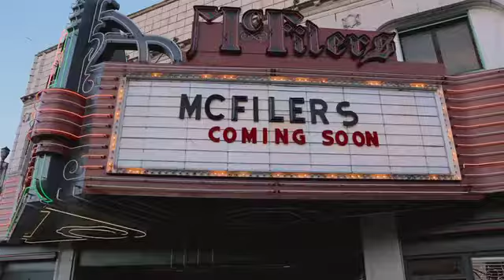The Paula Burrows Team Joins eXp Realty!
Exciting day The Paula Burrows Team partnered with eXp Realty. The cutting edge technology and amazing leadership will help us serve our clients and our communities. We are your Pacific Northwest Real estate team. We will work for you with Integrity-Ethics-Honesty.